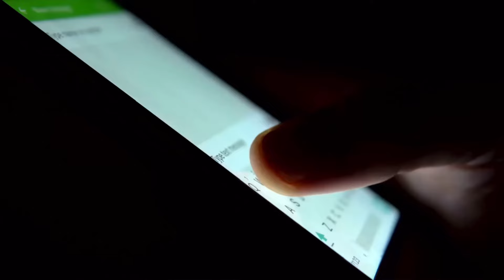Houston Texans, We have a PROBLEM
The Houston Texans just pulled off a blockbuster trade. The Texans traded a 2025 second round pick to the Buffalo Bills for Stefon Diggs. Could this trade shift the balance in the AFC?